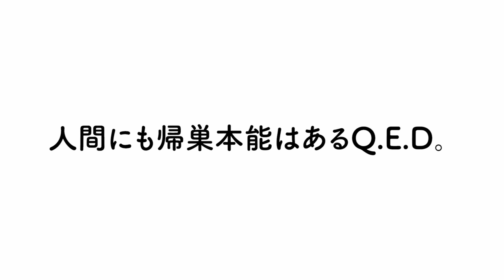【検証】何万回と通った道なら目隠しでも実家まで帰れる説でスーパー空間把握力炸裂したｗｗｗｗｗｗｗｗｗ